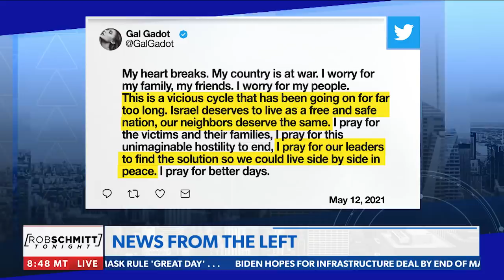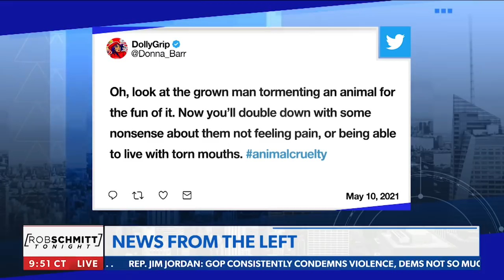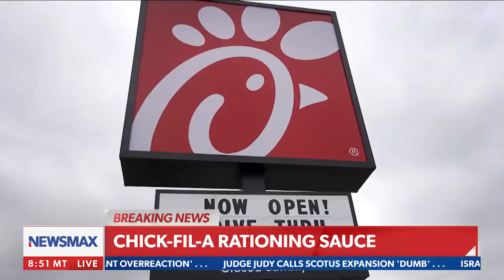Liberals like Liz, for now... | Rob Schmitt's Perspective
Welcome to Liz Cheney's liberal 15 minutes of fame - some Perspective from Rob Schmitt. - via Rob Schmitt Tonight, weeknights at 10PM ET on Newsmax TV